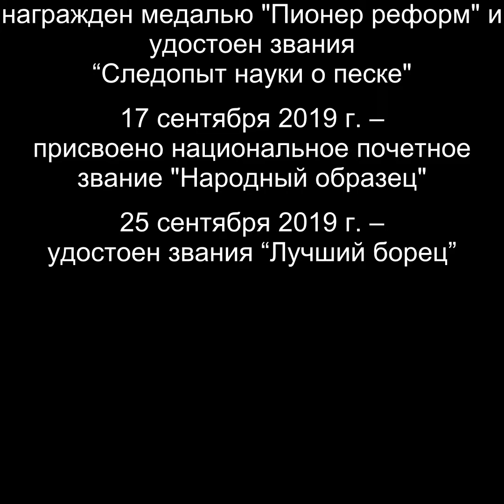Ван Юдэ: наука управляет песком, чтобы придать пустыне зеленую сень.